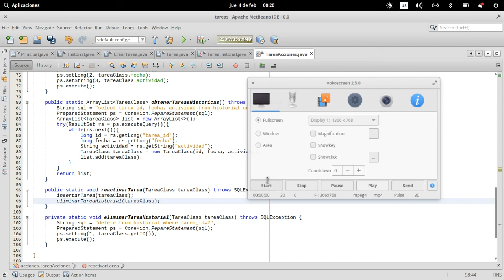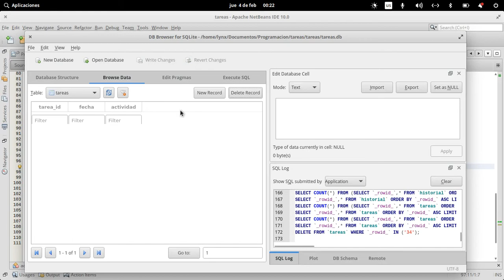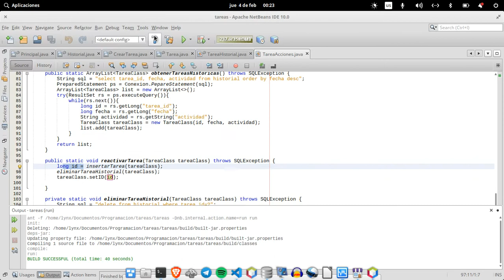Crear aplicación de escritorio en java+netbeans parte 7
Logre reparar ese error